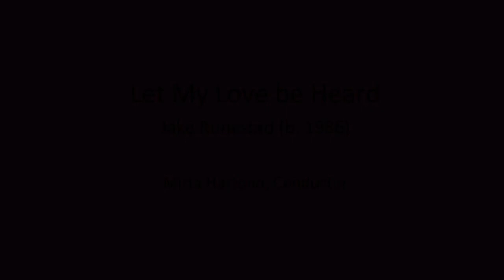Terra Voce: Let My Love be Heard | Jake Runestad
Terra Voce

"BELOVED" Concert
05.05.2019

Göethe Haus
Menteng, Jakarta - Indonesia

Conductor
Mirta Hartono